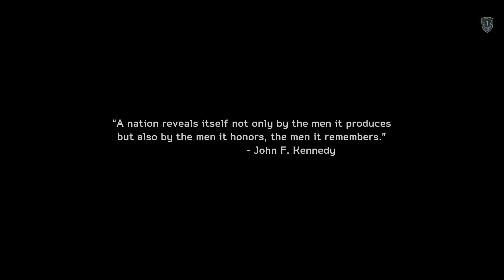MOH:Warfighter Unintended Consequences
Decided to do some filming of Medal of Honor: Warfighter and chuck it up online for you guys.

My aim is to separately record and upload the missions, and then also the short film/animations between missions or briefing stages.